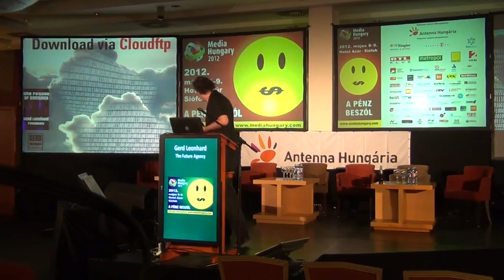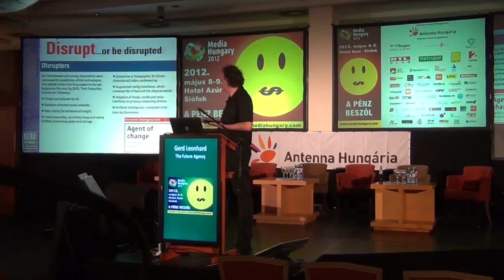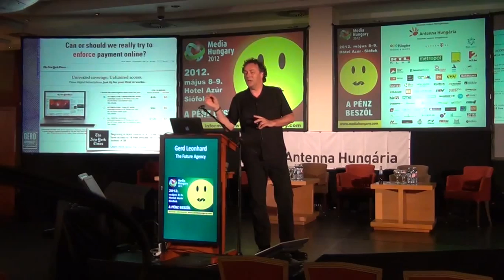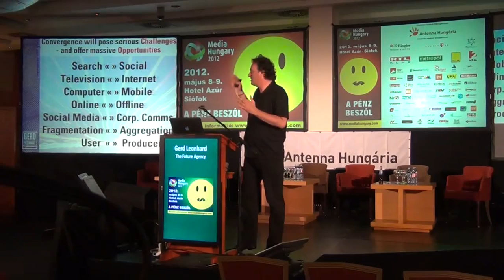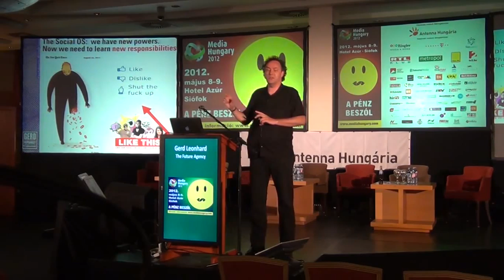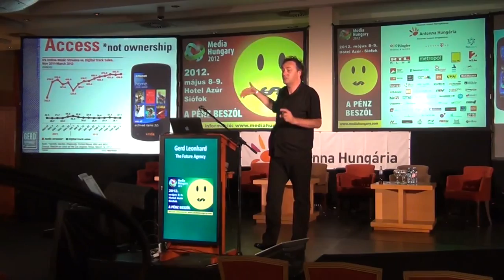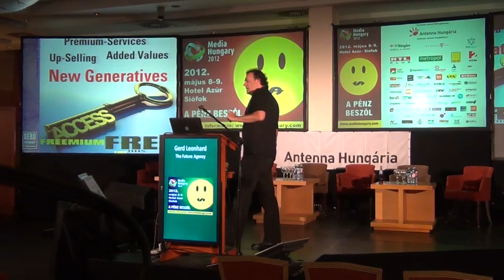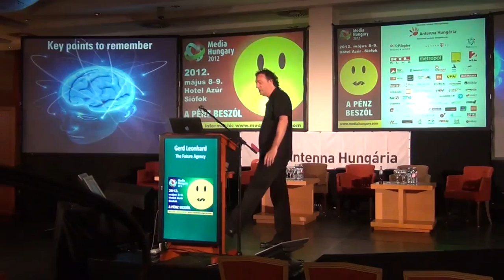The Coming Media Revolution - Media Hungary Conference 2012 Futurist Keynote Speaker Gerd Leonhard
This video has overdubs in HUNGARIAN language and is not available in original language.

Gerd Leonhard's presentation during the Media Hungary Conference in May 2012.
"The Coming Media Revolution"